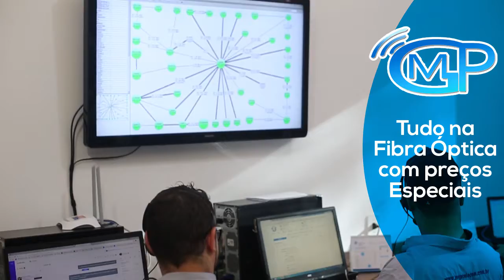VT MGP FIBRA - COMPANHIA ART SHOW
Sua internet com Ultra Velocidade